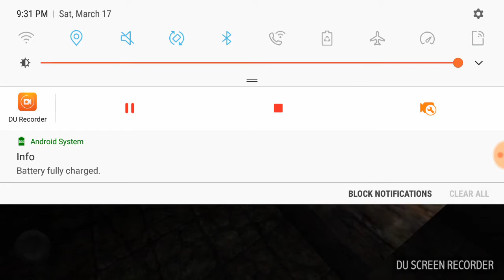Plays dungeon nightmares (√ಠ⌣ಠ)√ I hate the bone peeps